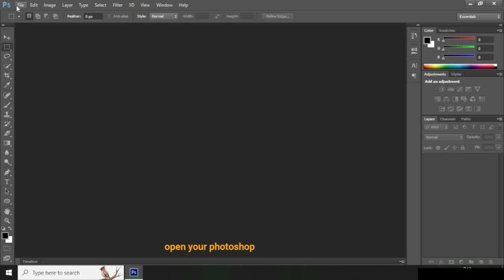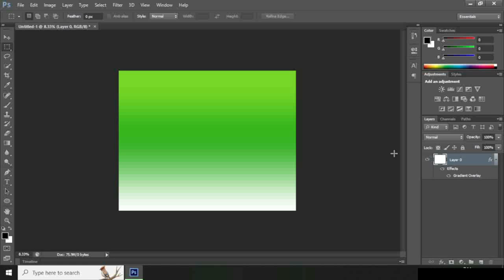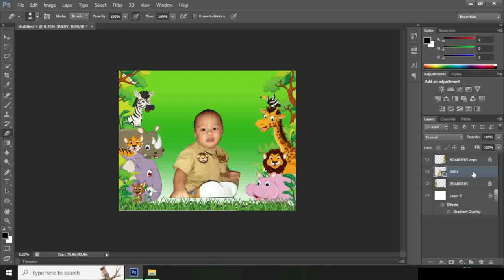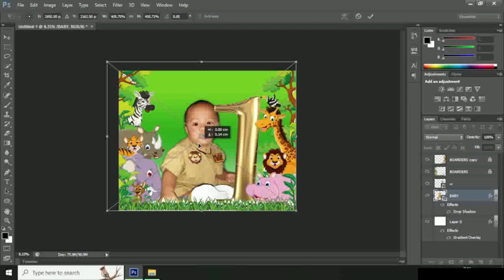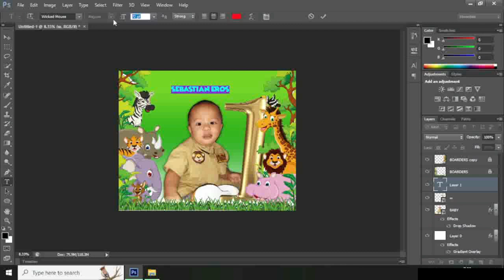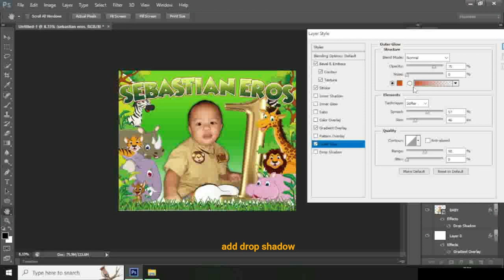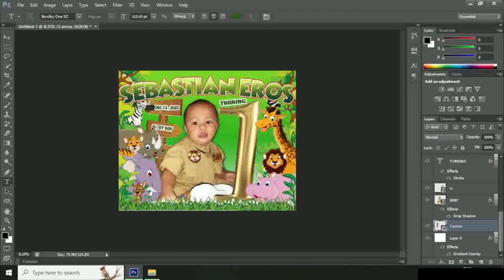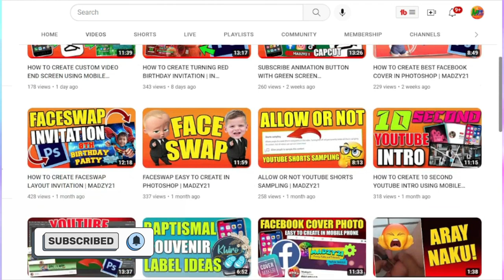HOW TO MAKE SAFARI THEME TARPAULIN LAYOUT IN PHOTOSHOP | MADZY21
HOW TO MAKE SAFARI THEME TARPAULIN LAYOUT IN PHOTOSHOP

You can easy make safari layout for any occasion just watch the video to know how.
Welcome to MADZY21 Channel if you want to learned something new on youtube

HOW TO CREATE EMOJI TO YOUR YOUTUBE JOIN BUTTON USING